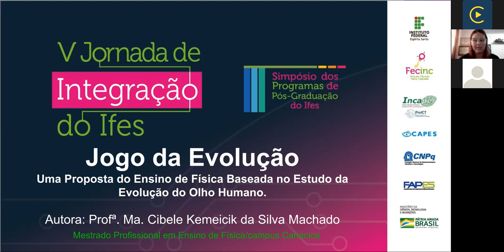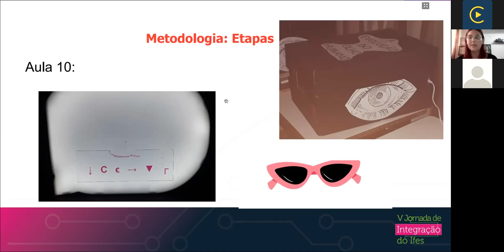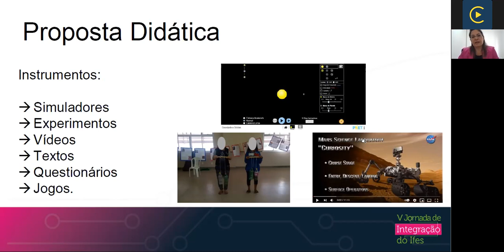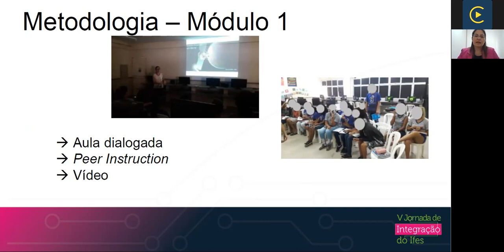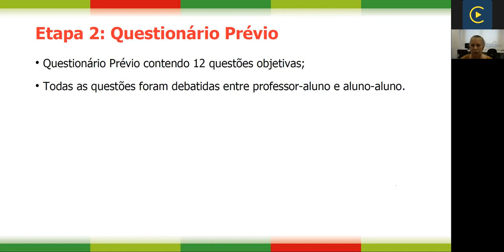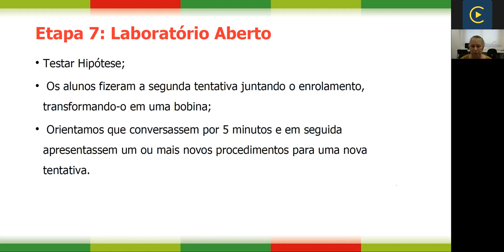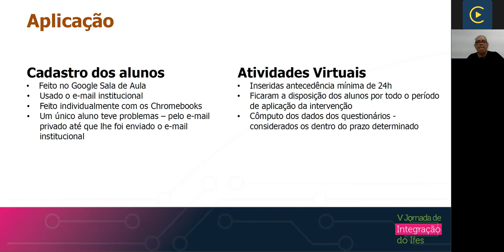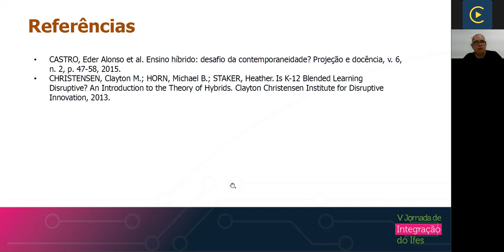Sala PROFIS. Dia 5 - Manhã.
MNPEF polo Ifes
Palestras com egressos do MNPEF do Ifes

Palestrante: Profa Ma Carla Francisca Souza da Conceição
Tema: O ensino híbrido como estratégia de ensino de conceitos de óptica e astronomia no ensino fundamental II

Palestrante: Profa Ma Cibele Kemeicik da Silva Machado
Tema: Jogo da evolução: os fatores físicos e biológicos da evolução do olho humano

Palestrante: Profa Ma Alice Viviane Leles
Tema: Uma proposta de ensino híbrido inserindo a astronomia no nono ano do ensino fundamental contextualizando o ensino de Mecânica

Palestrante: Profa Ma Sanan Zambelli Sylvestre Candido
Tema: Ensino por investigação: uma intervenção didática para o ensino do magnetismo